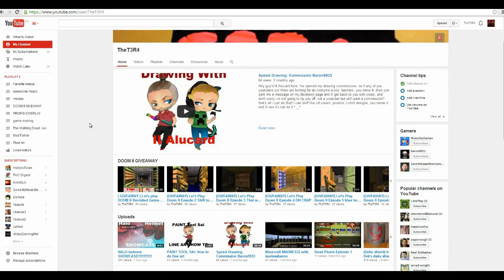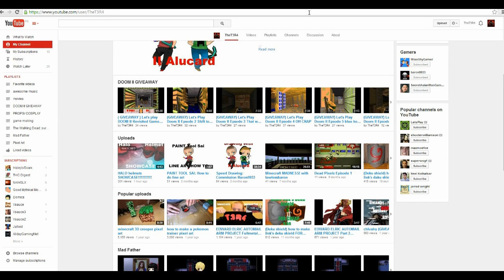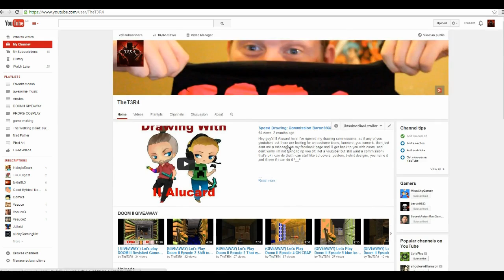Youtube view hack 2014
hey guy's iialucard here with a weird youtube hack. i know its not really a hack so chill. if any of you guys know more about this please share. PEASE